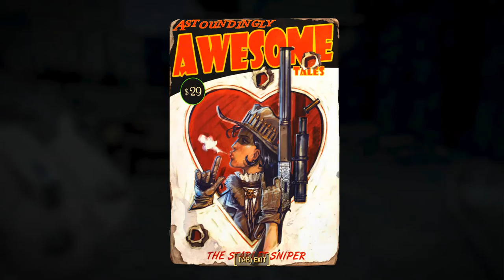Fallout 4 #11 Sailing In The Glowing Sea